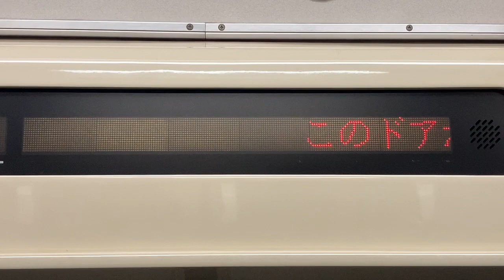東武30000系 LED車内案内表示器 32410号車 東武東上線池袋行き